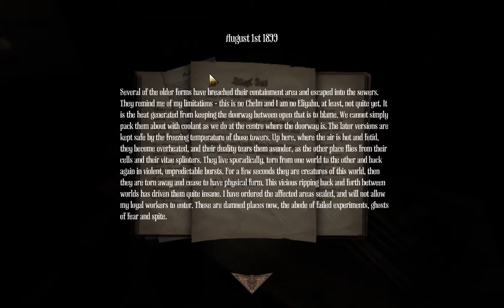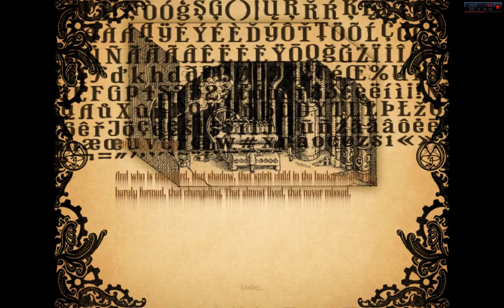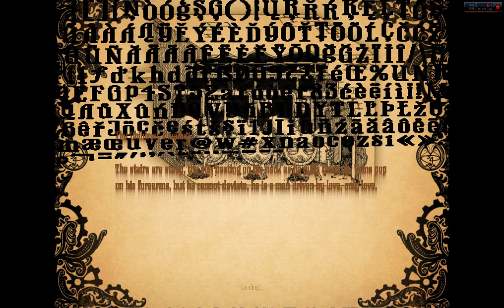Larsity plays: Amnesia a machine for pigs part 6 || FALSE SENSE OF SECURITY!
It is all a lie!